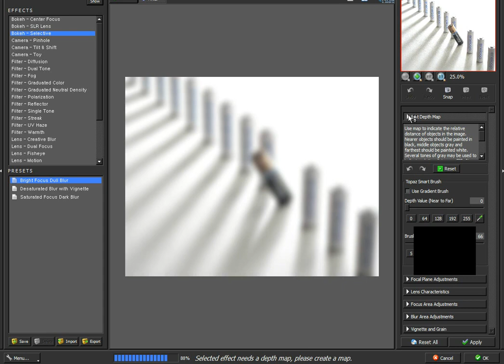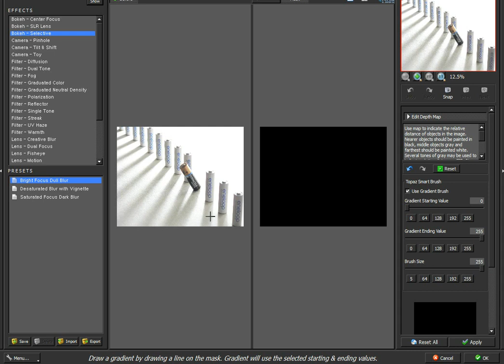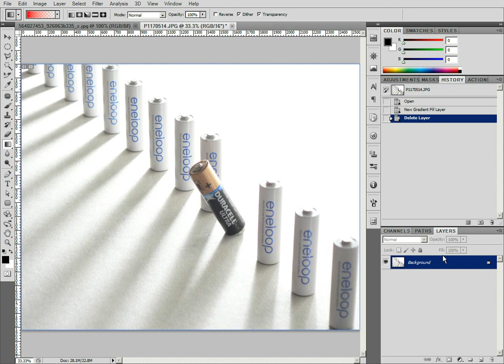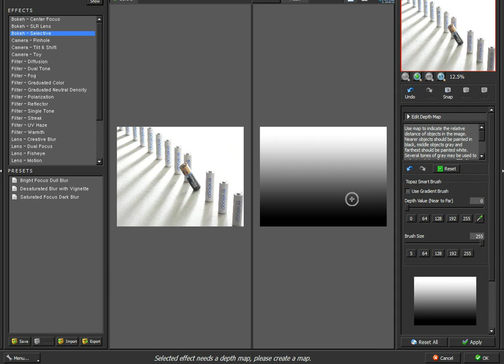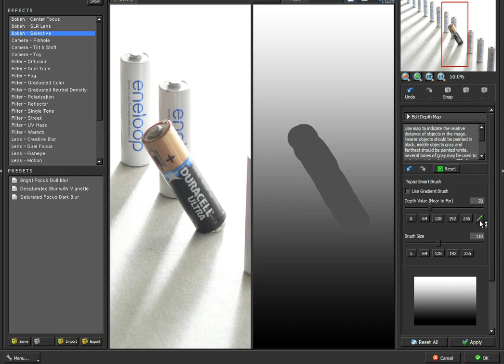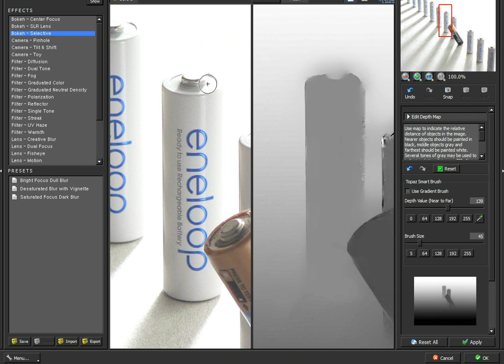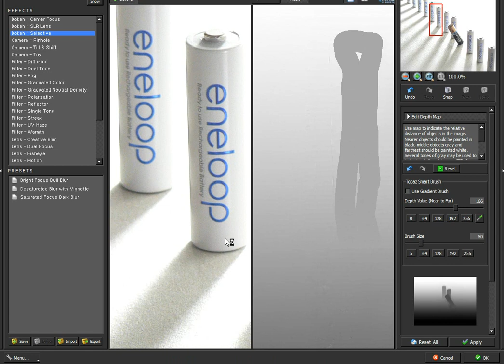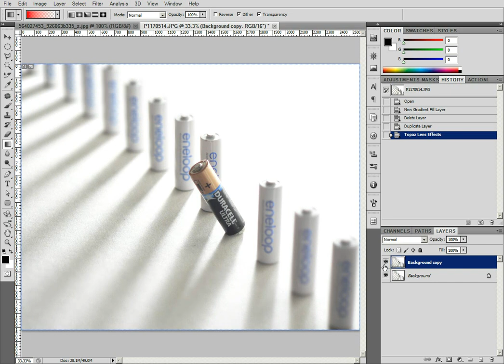Blurring the background 04 - Topaz Lens Effects: Gradual fall-off in focus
How to use Topaz Lens Effects to create a shallow depth of field effect and blur the background of an image. In this video I look at an image where the focus should fall off gradually from the subject into the background. I cover the basics of Topaz Lens Effects and how to create a depth map.

This video is the fourth in a series about blurring the background of a photo using image editing software. In the next video I look at an image where we want a quick fall-off in focus between the subject and the background (Blurring the background 05 - Topaz Lens Effects: Quick fall-off in focus)

The previous video (Blurring the background 03 - Photoshop Elements / CS: More advanced background blur) can be seen

The article that these videos accompany (Creating a shallow DOF effect using Topaz Lens Effects and onOne FocalPoint 2) can be found